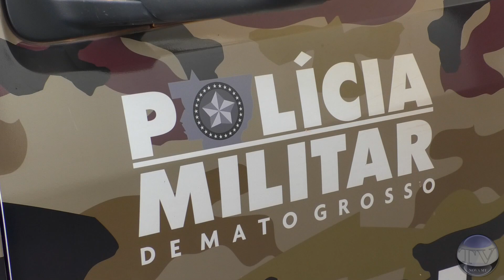Major Yamada fala sobre ocorrências do final de semana em Canarana